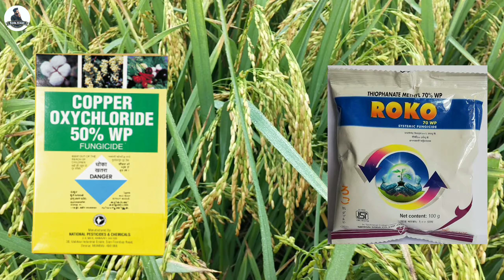Paddy False Smut । Haldi Rog In Paddy